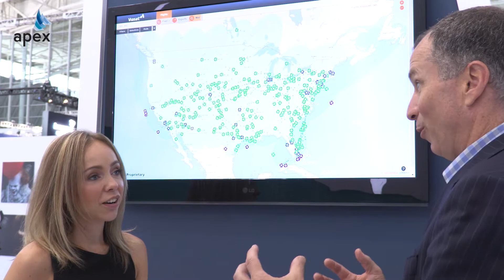APEX @ EXPO 2018 - ViaSat on Acquiring Arconics and on Global Ka-band Coverage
APEX is about

Don Buchman, VP Commercial Aviation at ViaSat, talks about securing contracts as a result of ViaSat-2 and the varied benefits of acquiring Arconics. He also looks ahead to the launch of ViaSat-3 in 2020 and the global coverage it will bring.

APEX@ is made possible by the support of West Entertainment.